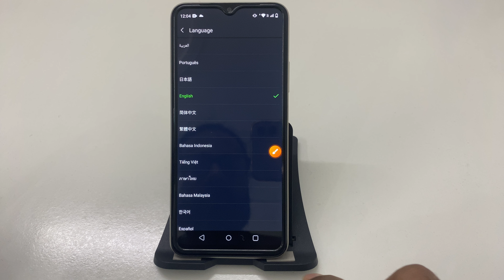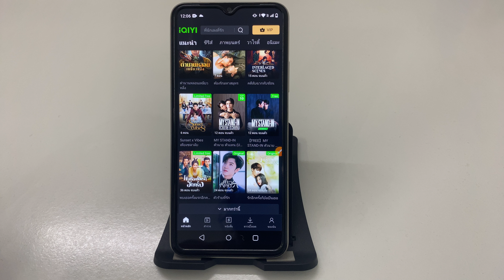How to change language in iQIYI - Drama Anime Show | language Kaise change kare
iQIYI - Drama Anime Show account mein language Kaise change Karen
iQIYI - Drama Anime Show ID mein language Kaise change Karen
iQIYI - Drama Anime Show account par language Kaise change Karen
iQIYI - Drama Anime Show ID par language Kaise change Karen
iQIYI - Drama Anime Show app mein language Kaise change Karen
iQIYI - Drama Anime Show App par language Kaise change Karen